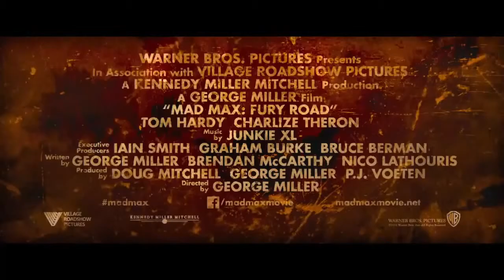Mad Max Fury Road - Trailer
Produced by
Doug Mitchell
George Miller
P.J. Voeten
Written by
George Miller
Brendan McCarthy
Nico Lathouris
Starring
Tom Hardy
Charlize Theron
Nicholas Hoult
Zoë Kravitz
Abbey Lee
Riley Keough
Hugh Keays-Byrne
Nathan Jones
Rosie Huntington-Whiteley
Cinematography John Seale
Edited by
Jason Ballantine
Margaret Sixel
Production
  company
Kennedy Miller Mitchell